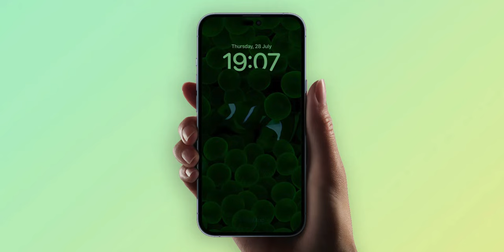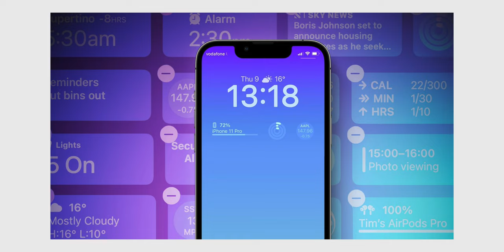พบเบาะแส Always-on Display ของ iPhone 14 Pro, ทุกรุ่นใช้ RAM 6GB | สรุปข่าว | iMoD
รวมข่าวลือของ iPhone 14 หลาย ๆ สื่อ มีข่าวมาอัปเดตหลายประเด็น เช่น RAM ของ iPhone 14 และฟีเจอร์ Always-on Display รวมถึงข่าวอื่น ๆ มาดูกันว่ามีอะไรน่าสนใจบ้าง

00:00 - Intro
00:20 - Apple ประกาศผลประกอบการไตรมาส 3 ปี 2022
00:49 - DigiTimes รายงานข้อมูลอ้างอิงจากผู้ผลิตชิ้นส่วน ระบุว่า Apple สั่งชิ้นส่วนสำหรับผลิต iPhone มากขึ้น
01:16 - Ming-Chi Kuo เผย เลนส์กล้องหลัง iPhone 14 บางรุ่นมีปัญหาด้านคุณภาพชิ้นส่วน
01:42 - DigiTimes รายงานว่า iPhone 14 ทุกรุ่นจะมาพร้อม RAM 6GB เหมือนกันทั้งหมด แต่รูปแบบของ RAM ต่างกันตามรุ่น
02:13 - 9to5Mac เผยภาพตัวอย่างพื้นหลังใน iOS 16 beta 4 ที่ลักษณะการทำงานจะเหมือนกับฟีเจอร์ Always-on Display
02:51 - Apple เตรียมเปิดขาย Beats Fit Pro อีก 3 สีใหม่
03:20 - สรุป